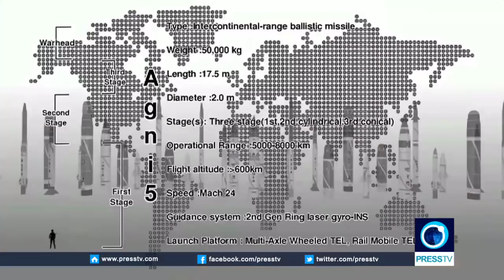Irani media is shocked about INDIAN growing NUCLEAR POWER